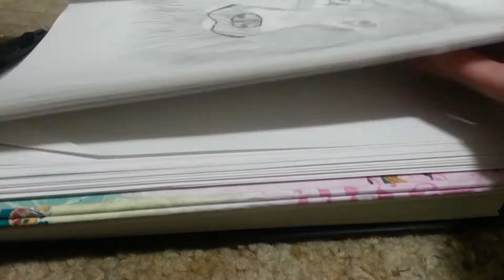Drawing Very Distorted Animals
Idk... I guess I'm lesbian/gay now... The only boy I liked I don't like him anymore and I don't like any boys ever anymore so like yah I'm lesbian not a big deal lol